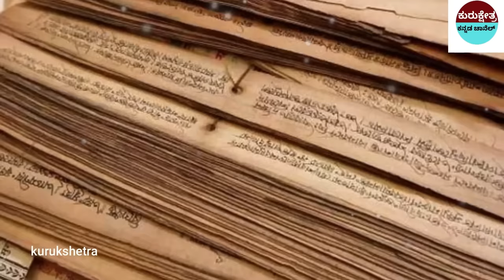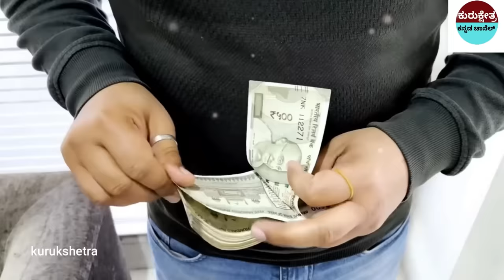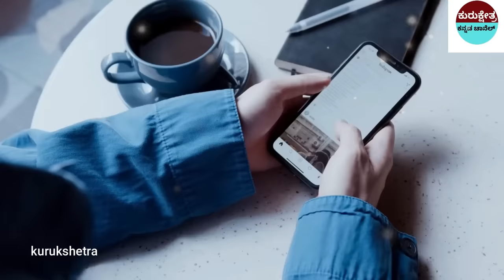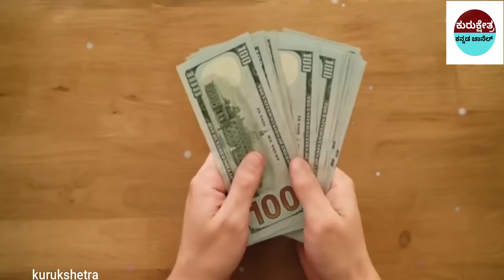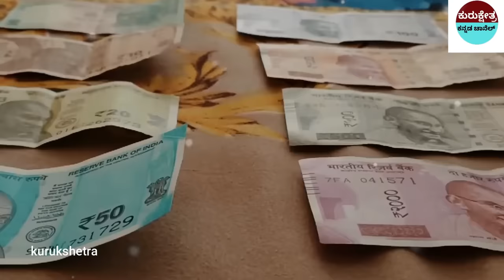ಹಲ್ಲಿ ದೇವರಫೋಟೋ ಬಳಿ ಬಂದರೆ ಶುಭವೋ ಅಥವಾ ಅಶುಭವೋ ||What does astrology say about the lizard?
mystery of saamba
KannadaStories
Kannada Uniqe Stories
pouraanika naataka
pouranika kathegalu
nammaithihaasa

topfactsinKannada
Kannada facts
amazing facts in Kannada
factsinKannada
facts
interestingfacts
unknown facts
amazingfacts

 🎵 Track Info:
Title : Dreams Become Real
Genre : Classical
Mood : Sad